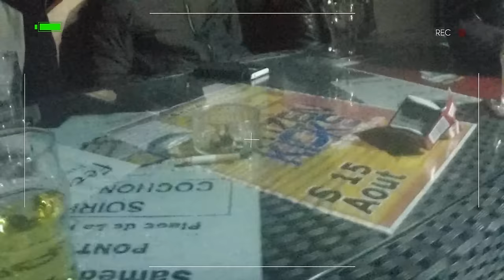The Path of the Dead [Movie FR]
Et que tu soit connu ou pas gagne de l'argent, des bons d'achats, des jeux vidéos, des produits offert par les entreprises des campagnes et pleins d'autres choses...

Des jeux allant jusqu'à -94% et le meilleur dans tout ça c'est que grâce au site instant gaming on peu gagner de l'argent et donc en définitif avoir ses jeux gratuit

Je remercie les acteurs pour avoir super bien joué leur rôle, en particulier Saxo  (le chien) qui nous a vraiment donné des frissons sur le tournage :D

La prochaîne partie sera tourné pendant les grandes vacances !!

J'espère que cette première partie de mon film vous à plus, si c'est le cas n'oublie pas le pouce bleu et le commentaire, pour motiver un max les acteurs pour la prochaîne partie (ça a été dur de les motiver... très dur..)
Pour me contacter sois sur ma page Facebook dans la description, sois Twitter aussi dans la description ;)

Si je m’aperçois que cette première partie de mon film à un petit succès et que ça vous plait grâce aux pouces bleu et aux commentaires, cela me donnera une très grande motivation pour sortir la suite du film au plus vite !

Encore une fois si vous avez des remarques qu'elles soient positif ou même négatif, je suis preneur tant que cela reste constructif pour m'aider à m'amméliorer :)

Merci à tous d'avoir regardé cet première partie de mon film !! J'vous fais pleins de bisous bisous :*

Mon Vines : KioZie